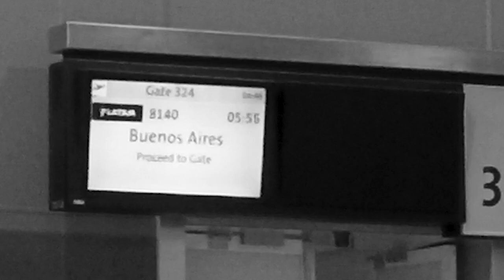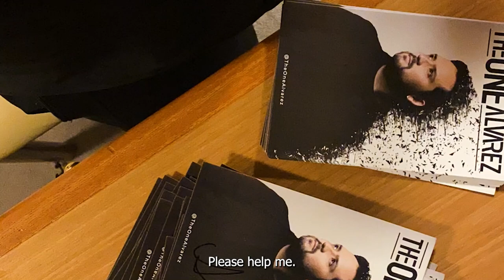The One Alvarez @ Sapphire Princess _ 2023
His modern, fresh and youthful style has positioned him as one of the great promises of current illusionism in Latin America, classifying him as the magician with the greatest projection. He embraces an extensive career in theatrical, corporate and television shows, which has led him to obtain multiple international awards.

He has been invited to participate in countless theater and Tv Shows and large corporate productions, where he has shared experiences with some of the best exponents of world entertainment.

For Juan, magic is the art of entertaining, surprising and delighting the senses. With this concept, he has been able to present his show for the most important companies that trust his work on the stage of corporate events, where the essence and values ​​of a brand are highlighted in a surprising way.

This young and talented illusionist follows a clear philosophy of life from an early age, which has led him to have a resounding success among his audience and colleagues in the entertainment world. The result is a comprehensive show and the satisfaction of those who have been able to experience its incredible MAGIC.

VIDEO CLIPS

WEB: THEONEALVAREZ.COM
AGENT: Don Casino
MANAGER: Mistie Knight

One headliner show of 90 min -
Two headliner shows of 45 min -
One intimate show of 45 for small crowd and venue
One close up magic show of 45 min in small venue